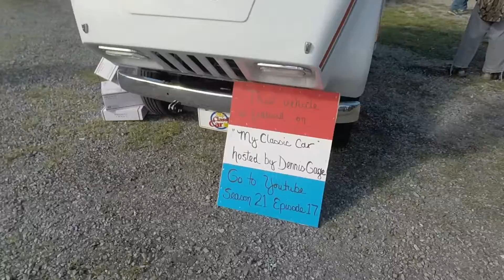Femail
Check this out Guys drone delivery lol